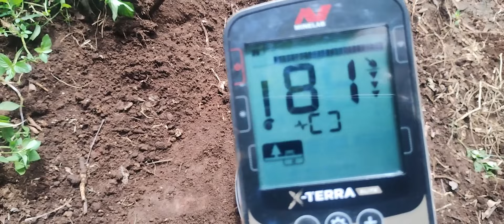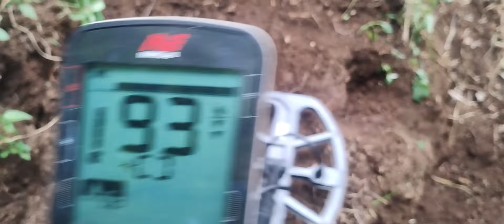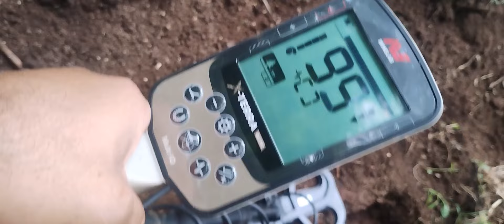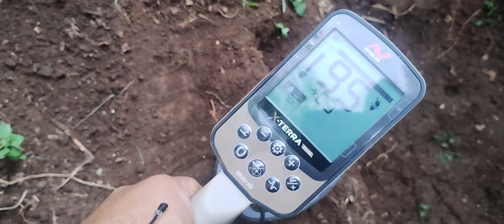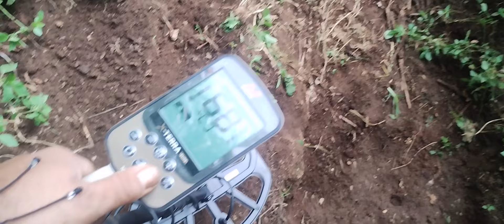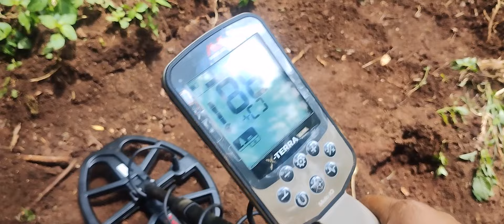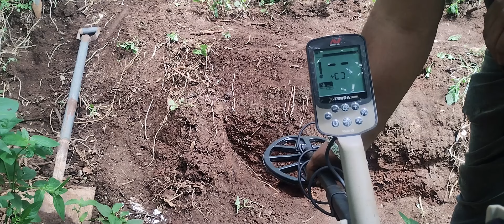🍀🪙⛏️😱Puse a prueba al nuevo detector de mi canal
Qué tal Franky amigos el día de hoy un test al buenas detector de mi canal el cual lo paso muy con muy buenas características